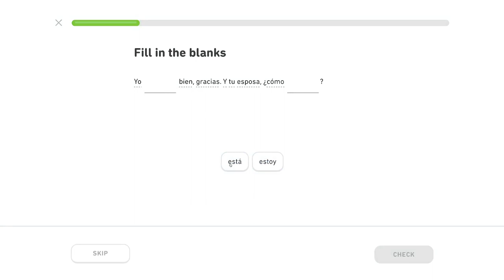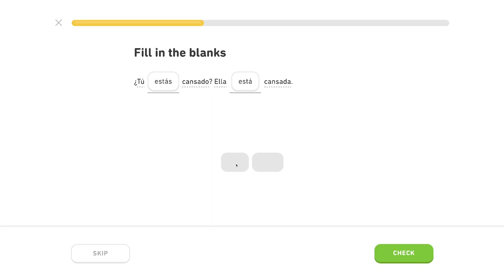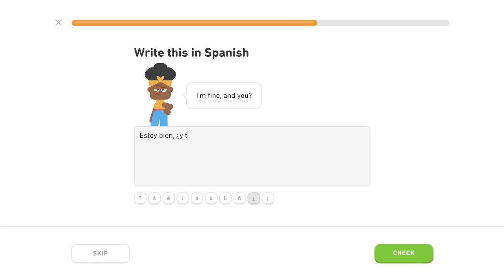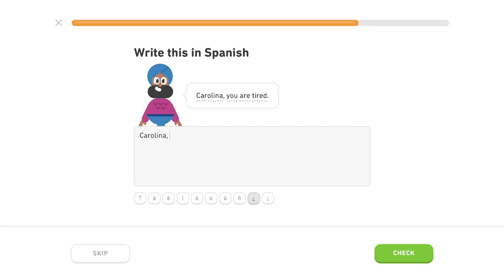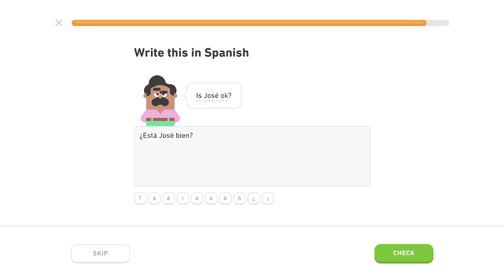🇪🇸 Pozdravy - Level 4/5, lekcia 0/3 - Španielsky s Yetim